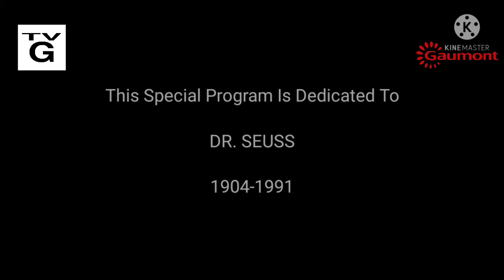Opening To The Lorax (1972) On Kinemaster Gaumont Channel USA (NO COPYRIGHT INFRINGEMENT ATTENDED)